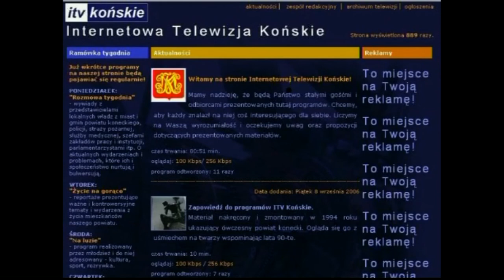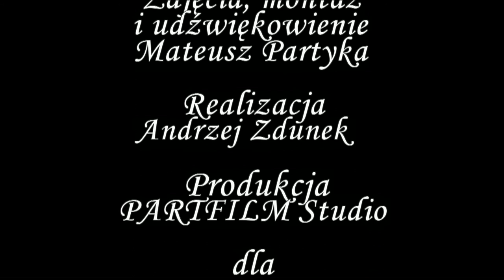Życie na Gorąco wydanie 03/2012 Cz. 1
Z obrad wyproszono ekipę ITV Końskie